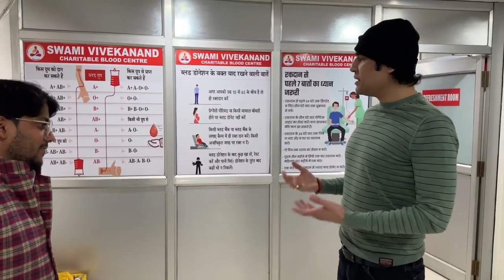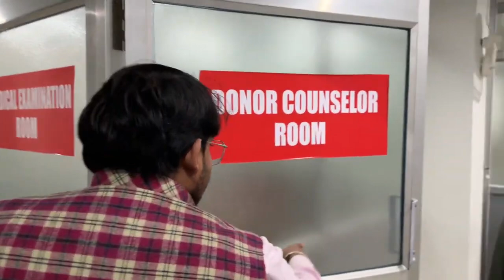Megastar Maharishi Aazaad Reached Swami Vivekananda Charitable Blood Centre To Donate Blood | India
Watch Indianism, Amazing Truth, Knowledge & Songs On India MUSIC With Sanskrit Mahanayak & International Ambassador Of Sanskrit Maharishi Aazaad.